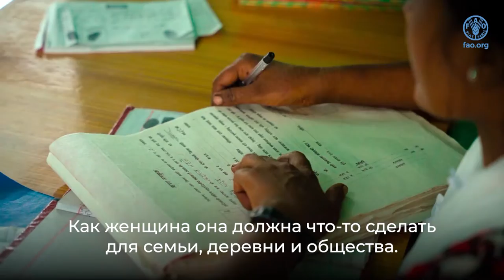КАК ЖЕНЩИНЫ-ФЕРМЕРЫ ПРЕОБРАЗУЮТ СЕЛЬСКИЕ СООБЩЕСТВА (RU)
КАК ЖЕНЩИНЫ-ФЕРМЕРЫ ПРЕОБРАЗУЮТ СЕЛЬСКИЕ СООБЩЕСТВА

ФАО оказывает правительству Непала техническую поддержку для содействия инклюзивному преобразованию сельских районов.
Улучшение качества жизни – необходимое условие достижения всемирных целей в области устойчивого развития.
Но бедные сельские общины и маргинализированные группы могут не получать должного внимания.

В непальской провинции Мадхеш фермерский кооператив старается, чтобы женщины могли проявлять инициативу, как это делает Рамкали.
Рамкали Махато Фермер Благодаря участию в этом проекте я чувствую себя увереннее и приобрела ценный опыт.

Мы стали выходить из дома, посещать групповые встречи и накапливать сбережения.

Получив высокоурожайные семена, инструменты и возможность обучаться,
Рамкали и другие члены кооператива могут обеспечить себе доступ к рынкам и
контроль над ресурсами, благодаря чему растут их доходы и авторитет,
а также укрепляется их продовольственная безопасность
и улучшается качество питания.

Сарита Кумари Махато Дочь Рамкали Сейчас я учусь на первом курсе бакалаврской программы, и это стало возможным благодаря деньгам, которые мы заработали на продаже овощей. Мне хочется, чтобы дочь училась, получила степень бакалавра
и нашла хорошую работу с приличным заработком.

Как женщина она должна что-то сделать для семьи, деревни и общества.
Я приложу все усилия для того, чтобы она преуспела в работе.
Устраняя укоренившееся неравенство,  мы закладываем основу перехода к инклюзивным, жизнестойким и устойчивым агропродовольственным системам
на благо каждого.

В Азиатско-Тихоокеанском регионе ФАО оказывает поддержку государствам-членам в достижении

УЛУЧШЕНИЯ ПРОИЗВОДСТВА
УЛУЧШЕНИЯ КАЧЕСТВА ПИТАНИЯ
УЛУЧШЕНИЯ СОСТОЯНИЯ ОКРУЖАЮЩЕЙ СРЕДЫ
УЛУЧШЕНИЯ КАЧЕСТВА ЖИЗНИ ДЛЯ ВСЕХ

НЕ ОСТАВЛЯЯ НИКОГО БЕЗ ВНИМАНИЯ

In the Asia-Pacific region, FAO is working with its Member Nations to help them advance to the 2030 Agenda by achieving Four Betters: better production, better nutrition, better environment and a better life – leaving no one behind. This short video looks at how women are transforming rural communities through agriculture in Nepal and helping to build better lives.